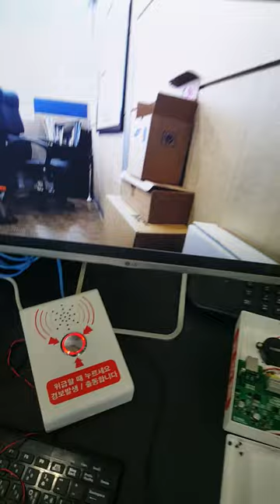디비시스비상벨